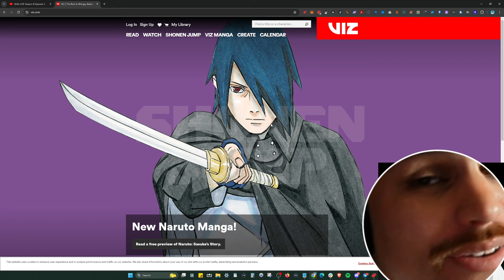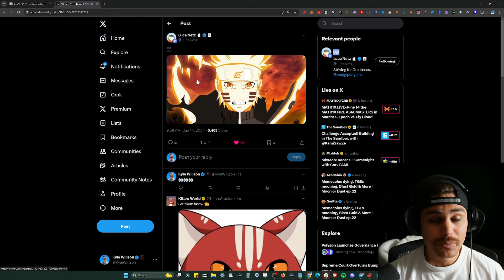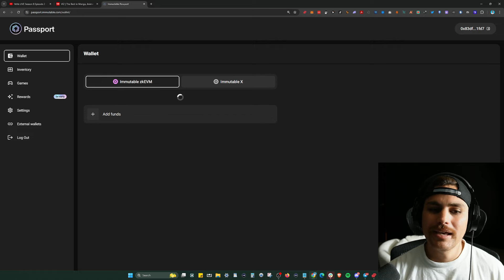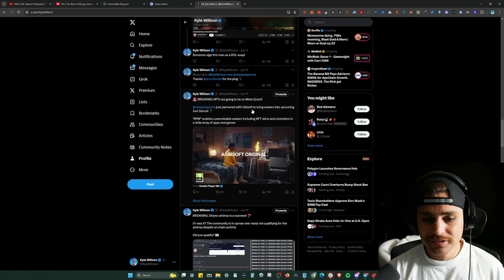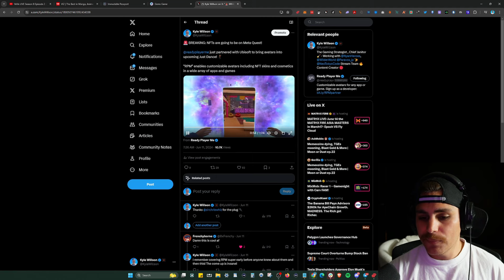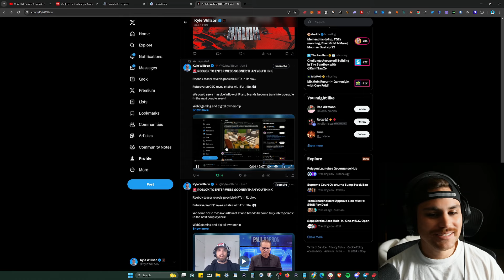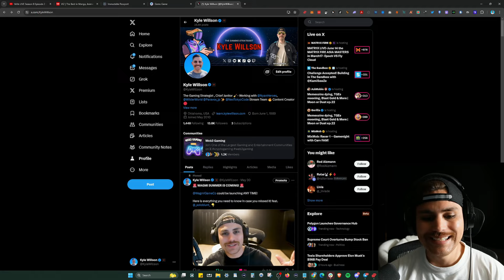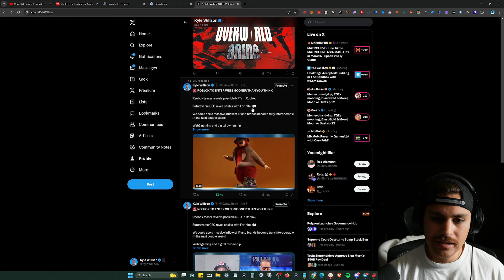VeVe Lands VIZ Media! Will Naruto NFTs Make VeVe/OMI Great Again?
🛒 My Stream Set Up and Protecting Your Crypto/NFTs!

The Best Charting Tool That I Use Personally!